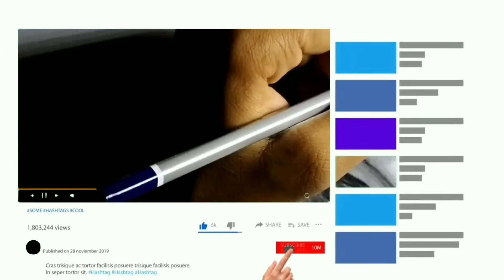Drawing for dog 🙂